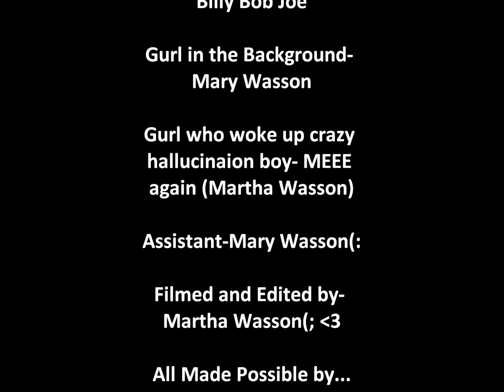An Inception Adventure!! :D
just another random video XD haha I filmed and edited it :P enjoi ! ! !